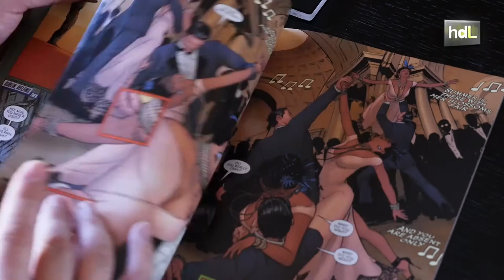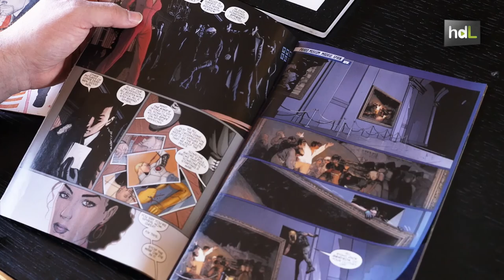HDL Mikel Janín, dando vida a los superhéroes de la estadounidense DC Comics desde Jerez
Mikel Janín, navarro de nacimiento y afincado en Jerez, debutó como dibujante profesional de cómics con 33 años. Y lo hizo a lo grande. Nada menos que de la mano del gigante estadounidense DC Comics, la editorial de Batman y Superman, entre otros. Comenzó ilustrando ‘La Liga de la Justicia’ de la mano del famoso guionista Peter Milligan. Y ahora se encuentra inmerso en las nuevas entregas de ‘Dick Grayson’. Esta es la historia de Mikel Janín, la historia de alguien que ha hecho de su afición su modo de vida entre los más grandes.